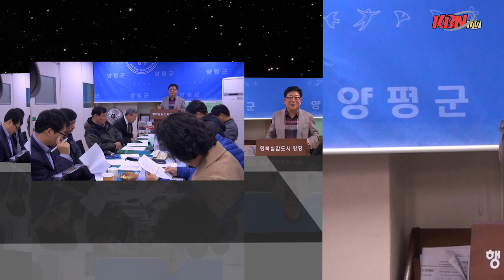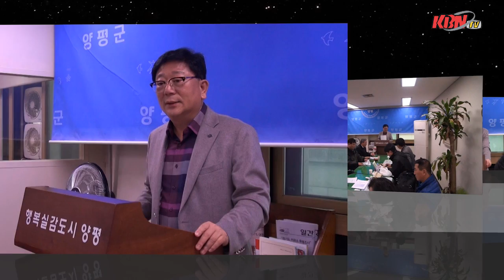양평군, 민선7기 첫 언론 정례 브리핑 개최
양평군은 지난 11월 8일 군청 브리핑룸에서 출입기자들이 참석한 가운데 민선7기 첫 언론 정례 브리핑을 개최했다.

이날 언론 정례 브리핑은 정동균 양평군수의 소통과 협치를 위한 민선7기 주요 공약 중 하나로 조규수 홍보감사담당관이 인허가 통합부서 분리, 12개 읍면의 복지팀 신설 등 양평군 조직개편안에 대한 브리핑을 진행했다.

먼저 조규수 담당관은 조직개편과 관련, 민관협치와 부서협력, 시민성장을 원칙으로 협치와 기획, 조정 기능을 강화하고, 부서 간 연계와 조정 활성화를 통한 융합행정체계를 확립하는 등 상시적인 시민참여를 통한 시민성장을 지원해 나가는 개편안을 확정했다고 밝혔다.

특히 부군수 직속의 협치와 협업을 전담할 소통협력담당관 신설, 감사기능을 독립, 평생교육과 재설계, 전산 및 통신 분야에 대한 전면 개편, 농업정책과 농업기술센터의 통합, 축산과 신설에 대해 설명했다.

또한 인허가 통합부서를 분리해 각 인허가 업무별 원 소속부서로 기능을 이관하는 생태허가과 전면 개편에 대한 방향과 구석구석 촘촘한 복지서비스망 구축을 위한 12개 읍면의 복지팀 신설에 대한 개편안 내용을 밝히기도 했다.

개편 일정과 관련해서는 지난 5일까지 입법예고를 마친 가운데 오는 9일 조례규칙 심의를 거쳐 이달 중순 경 개정안의 의회 상정과 12월 초 개정안 공포를 통해 같은 달 중순 인사 작업에 착수하고, 12월 말까지 사무공간 재배치에 나선 후 내년 1월1일자로 개편을 완료하게 된다.

조규수 담당관은 “새로운 조직개편이 시행되면 부서간 원활한 연계과 협력을 통해 민원인들이 불편이 없도록 최선을 다해 행정수요를 뒷받침 할 것이다” 고 말했다.

김동선 기자